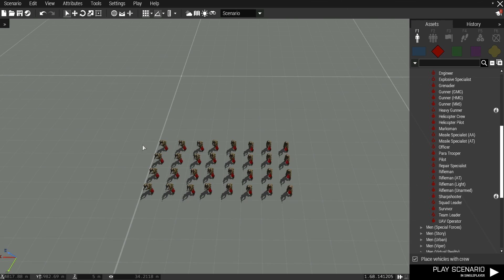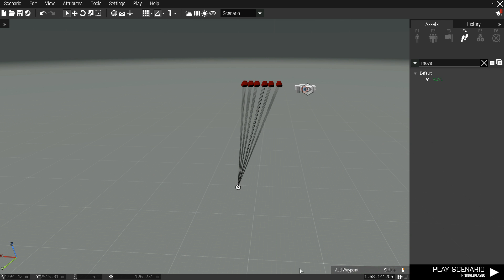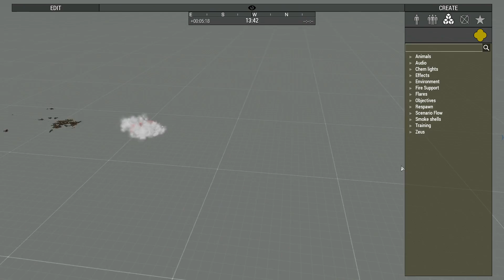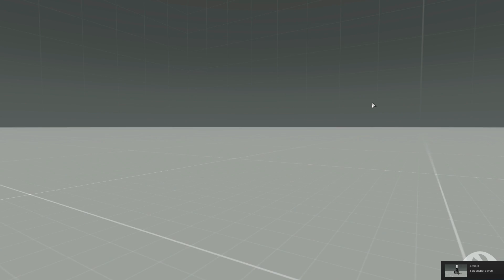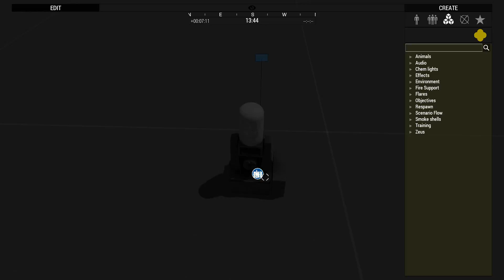ARMA 3 - 240 CSAT VS NATO 1 C-RAM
The video above is different from most of my videos. The other day, I wanted to do a massive OPFOR attack versus one NATO unit. The C-RAM turret. I wanted to do this after watching a video on it. Shocker right? So I opened up Eden editor and got to work. Most parts are sped up because the video stretched out for 10+ minutes and I don't like uploading videos like that unless they are all clips. As always, enjoy!!!